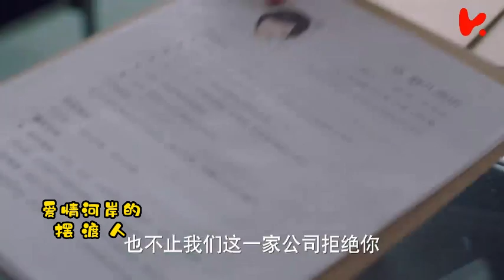（1）《爱情河岸的摆渡人》律师马舒儿对男保姆方原先拒后迎（主演：雷佳音、曹曦文、车晓等）《爱上男保姆》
方原为攒钱到美国看望女儿，以“出租自己成全别人公司”名义，在网上发布当男保姆广告。
陶军担心雇主高雅文无预警辞退前姐夫，私自为方原又联系一家客户。
女客户年轻漂亮，是单亲妈妈，叫马舒儿，是律师，有很强的时间观念和刻版的生活习惯，但生活能力极差。
首次见面都看不上对方。不料马舒儿的儿子马纪末竟然是方原在医院认识的哥们。
在马纪末的力荐下，马舒儿强制聘请方原。
高雅文让方原以丈夫名义参加跳舞比赛，方原训练时被舞蹈老师受尽折磨。第二天去马舒儿家，还被指派登高擦洗灯饰。
马舒儿看似家财万贯，实则因儿子患慢粒白血病长期服药，在代理高风险诉讼案中败诉影响声誉导致失业，她只能变卖名牌手包救急，卖掉爱车还钱。